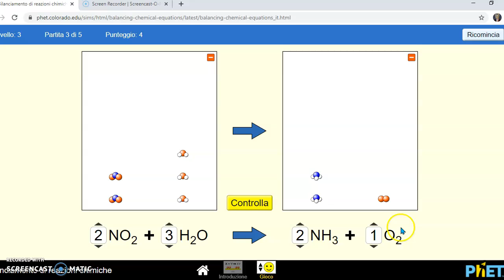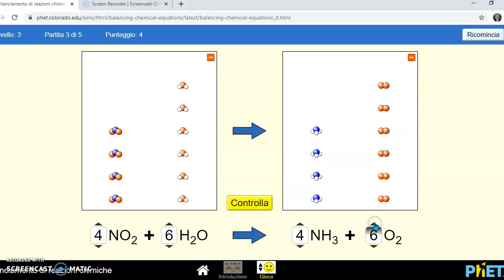Bilanciamento reazione con ammoniaca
Spiegazione per tappe del bilanciamento di una reazione che coinvolge ammoniaca e ossigeno